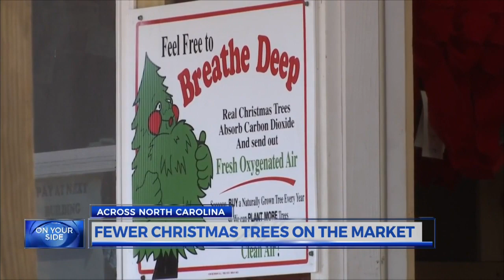Fewer Christmas trees on the market